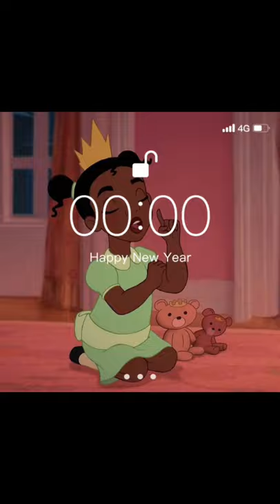One of my fav Disney princesses